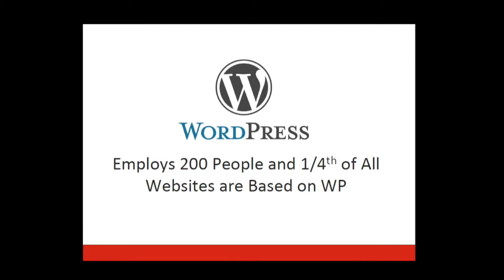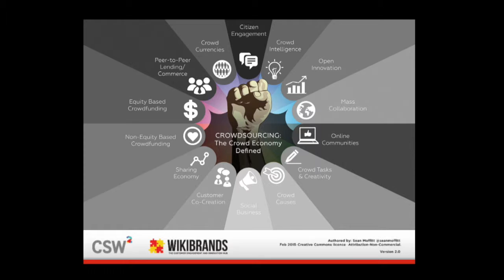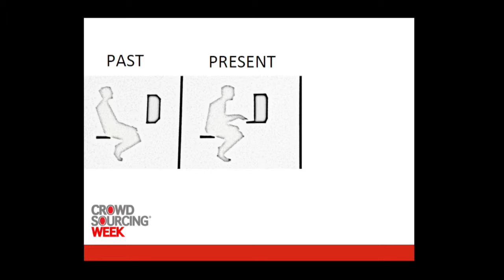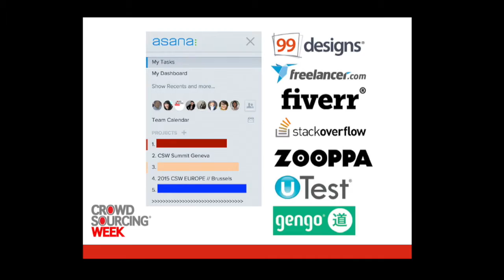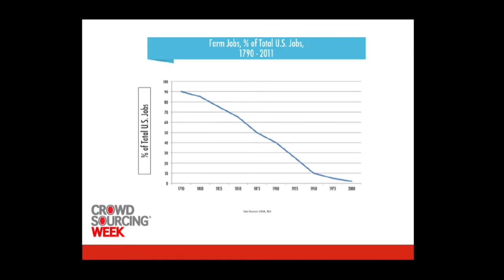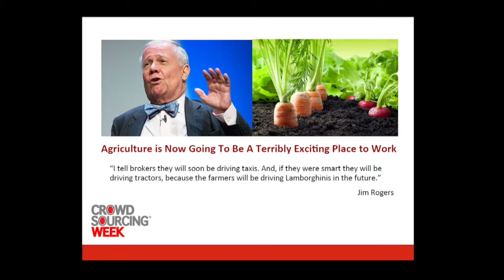Epi Ludvik Nekaj - Des plateformes digitales pour partager le travail - OuiShare Fest 2015